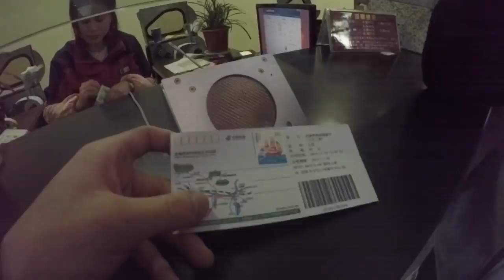Chongqing 2015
A Trip to Chongqing where students from South West Univeristy and Deakin Univeristy united to solve a real world problem